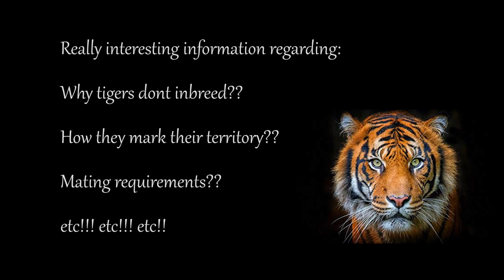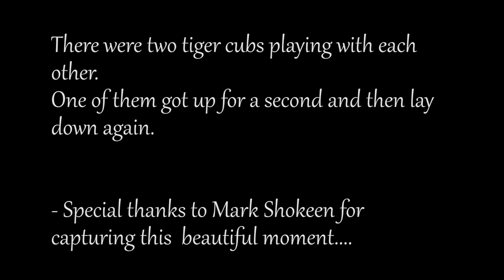Ranthambore National Park | Part 2 | Zone 4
Hi Everyone,

Ranthambore is a national park in northern India, covering 282 km². Ranthambore was established as the Sawai Madhopur Game Sanctuary in 1955 by the Government of India and was declared one of the Project Tiger reserves in 1973. Ranthambore became a national park on 1 November 1980. In 1984, the adjacent forests were declared the Sawai Man Singh Sanctuary and Keladevi Sanctuary, and in 1991 the tiger reserve was enlarged to include the Sawai Man Singh and Keladevi sanctuaries.

Ranthambore wildlife sanctuary is known for its Bengal tigers,[1] and is a popular place in India to see these animals in their natural jungle habitat. Tigers can be easily spotted even in the daytime. The best times for tiger sightings at Ranthambore National Park are deemed to be in November and May. The park's deciduous forests are characteristic examples of the type of jungle found in Central India. Other fauna include the Indian leopard, nilgai, wild boar, sambar, striped hyena, sloth bear, southern plains gray langur, rhesus macaque, mugger crocodile and chital. The sanctuary is home to a wide variety of trees, plants, birds and reptiles, as well as one of the largest banyan trees in India.

- Wikipedia.

In this video we went to zone 4 of Ranthambore National Park.
Our guide was a very knowledgeable person and told us a lot of information regarding tiger's territory, mating and inbreeding.

Even I was amazed by listening all these facts.

Special thanks to Mark Shokeen to capture the most beautiful part.  You can visit his channel here :

Let me know your feedback.

Spread Love | Cheers